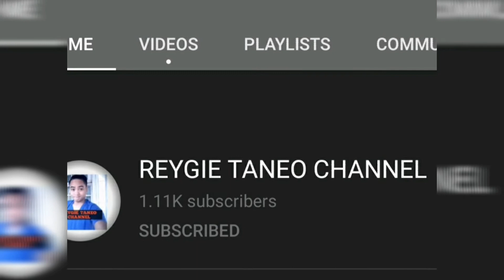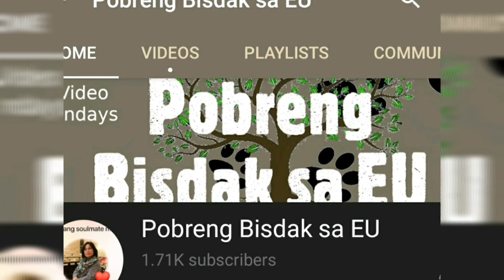Pasasalamat at Shout out sa aking mga Super Chatters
Sa aking mga super chatters maraming salamat sa inyong lahat at sana marami pang darating na blessings sa inyo para marami pa kayong matutulungan na small youtuber na kagaya ko.. God bless you all..